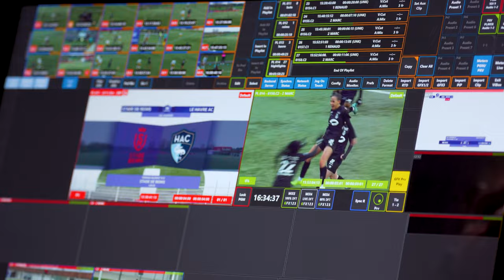Sonia Ouchène | Joueuse du Stade de Reims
Depuis 2013, nous accompagnons des entreprises dans le développement de leur présence digitale à travers des reportages photos et vidéos immersifs.

TPE, PME et multinationales : nous créons et gérons les campagnes de communication digitale pour des entreprises de toute taille et sur tout le territoire : Reims, Paris, Rennes, Lyon, Lille, Bordeaux, Marseille ; mais également à l’international.

Nous produisons vos contenus photos et vidéos, en nous rendant dans vos locaux, bureaux, atelier, événements ou directement chez vos clients pour mettre en avant vos réalisations.

Nous gérons en interne l’ensemble de la postproduction dans notre studio. Notre équipe s’occupe ensuite de rédiger les publications associées. Nous les programmons selon le rythme défini avec vous pour vous assurer la meilleure visibilité possible.